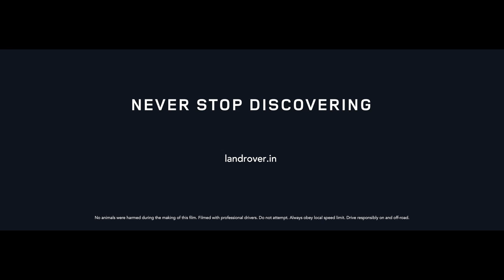Exploring the Jungles of Satpura with Aly Rashid | Land Rover Discovery Sport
Never Stop Discovering.
“The point is not to just click a photo of a tiger or a leopard, but to experience something extraordinary and to discover something unexpected. Nature is so beautiful and exciting that there is a new discovery waiting behind every corner.” - Aly Rashid.